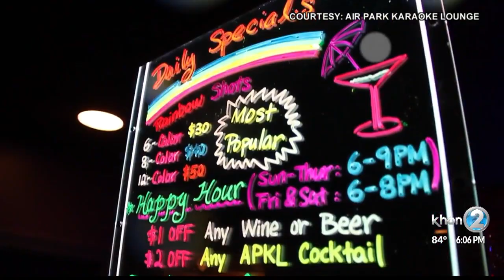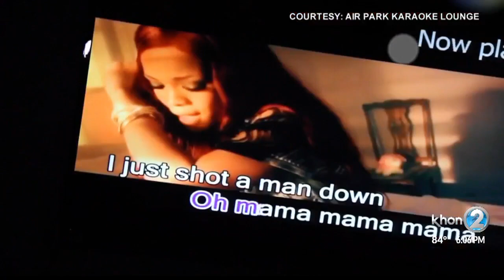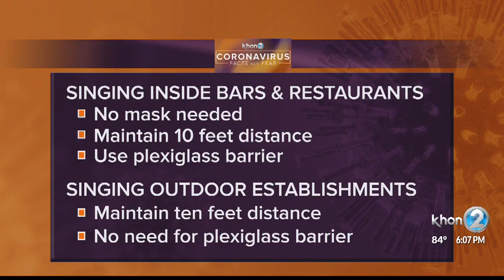Honolulu karaoke lounges to soon allow singing indoors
The Honolulu mayor is making some changes to the bar and restaurant guidelines, currently singing is not allowed inside the establishments, but a new order sent to the governor makes adjustments to the rule.